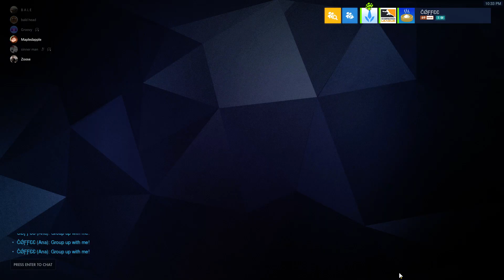ROW ROW ROW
KINGS ROW POGGGGGG